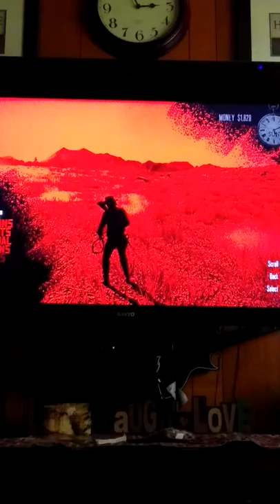Red dead redemption part 2